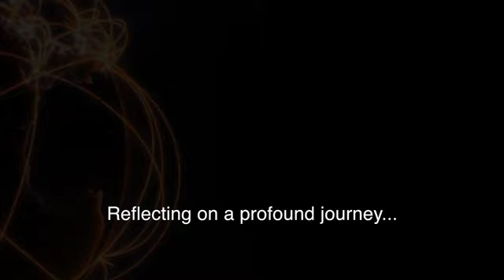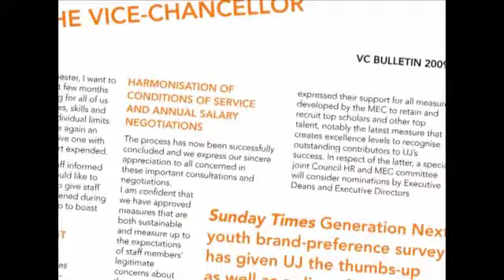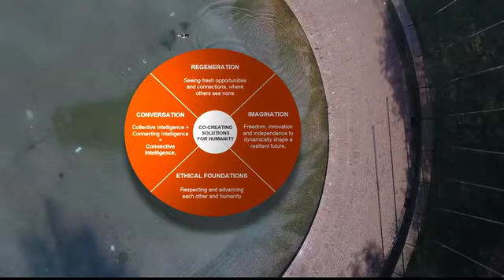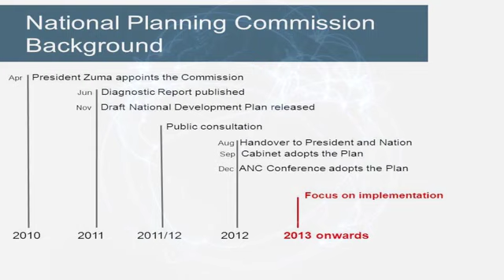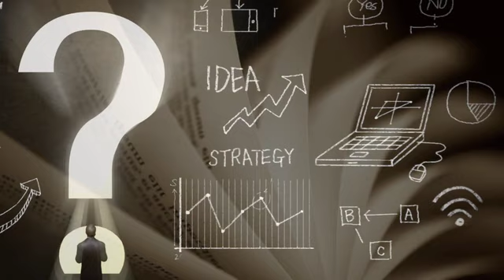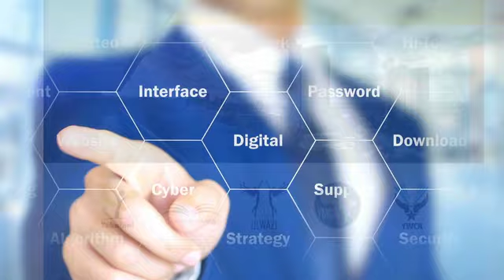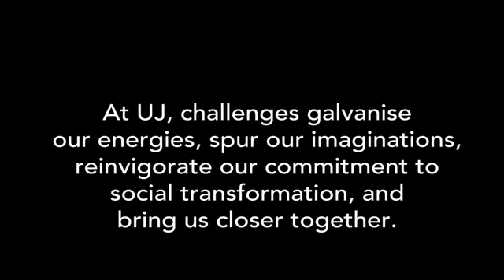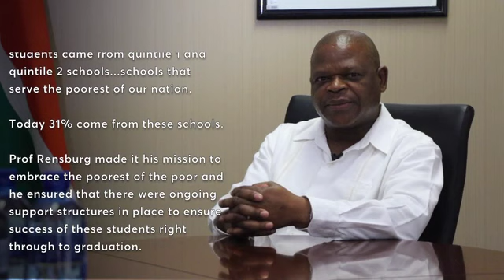Farewell tribute to Professor Ihron Rensburg, Vice-Chancellor of the University of Johannesburg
A farewell tribute to Professor Ihron Rensburg, Vice-Chancellor of the University of Johannesburg with gratitude for the 12 years spent at UJ and the legacy he will leave with UJ.